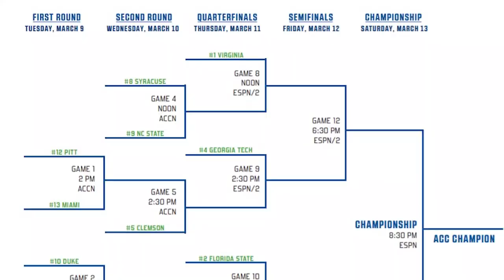UVA Clinches 3rd Regular Season Title in 4 Years with 68-58 Win Over Louisville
After Notre Dame defeated Florida State earlier in the day, the #21 Virginia Cavaliers (17-6, 13-4 ACC) controlled their own destiny. The Cavaliers clinched the regular season ACC championship with a 68-58 win over Louisville (13-5, 8-4 ACC).

Early in the game, Jay Huff, Trey Murphy III, and Sam Hauser were the main scorers for the Hoos, and 12 of the first 16 points came from inside the paint. Louisville’s Samuell Williamson was the leading offensive force for his team, and finished with 9 points and 10 rebounds. UVA led 20-13 at the second TV timeout with seven minutes remaining in the first half.

Reece Beekman had a nice assist to Trey Murphy III on a backdoor cut and Sam Hauser continuously drained mid-range jumpers, while Louisville had a three minute scoring drought to end the second half. At halftime, the Hoos led 28-21. Two ACC player of the year candidates, Carlik Jones for the Cardinals and Sam Hauser for the Cavaliers, had very different first halves. Jones had 0 points on 0-8 shooting while Hauser scored 10 on 5-8 shooting.

In the second half, David Johnson opened the scoring with a layup for Louisville. He had a team high 14 points in the contest. Then, the Sam Hauser show began. Hauser made a smooth midrange jumper, drained the first three for the Hoos, and hit an impressive fadeaway.

Whenever Sam Hauser scored, someone on the Louisville team responded. David Johnson drilled a three of his own following Hauser’s make, and then Jae’Lyn Withers grabbed an offensive rebound and executed a spin move and dunk for a three point play. Next, Dre Davisto hit a three which sent the Louisville crowd into a frenzy and brought the score to 41-38. Hauser reached a season high 24 points on a deep three with 13 minutes remaining, and his second half surge was clutch when his team was competing for a championship.

However, the most exciting part of the game was how the rest of the Virginia team stepped up down the stretch. Both Jay Huff and Sam Hauser spent the majority of the last ten minutes of the game on the bench. It was meant to be a short breather for the seniors, but the Hoos pulled away and Tony Bennett stuck with the guys he had on the floor. Tomas Woldetensae made three free throws, Trey Murphy III corralled an offensive rebound and hit the second chance shot, and Justin McKoy had a nice sequence with a layup, steal, and tip in.

All of a sudden, the Hoos had their largest lead of the game as Reece Beekman hit two free throws to pull ahead 62-49. The Cardinals would not go away easily, as David Johnson dunked the basketball with five minutes remaining, and Louisville started a full-court press soon after.

Down the stretch, both teams missed baskets as Louisville tried to climb back in the game. Reece Beekman finished a tough shot with two minutes remaining, and then Kihei Clark broke the press and found Trey Murphy III for an easy dunk to seal the game. When the buzzer sounded, UVA was victorious 68-58 and celebrated their third ACC regular season championship in four years.

During UVA’s three game losing streak, the lack of balanced scoring was an issue as Sam Hauser and Jay Huff had to carry the load. Although Hauser was the team leader with 24 points, Trey Murphy III scored 17 and several other players made great decisions throughout the game. Seeing the confidence and chemistry of the guys on the court was an encouraging sign going into tournament play. Additionally, the Hoos got the job done despite only making 3 three pointers, a significantly lower number than usual.

UVA will be the #1 seed in the ACC tournament and will play at noon on March 11th

Article recap by Kathleen Boyce

Video recap by Matt Newton

Select footage courtesy of Virginia Sports TV, ESPN, and the ACC Network